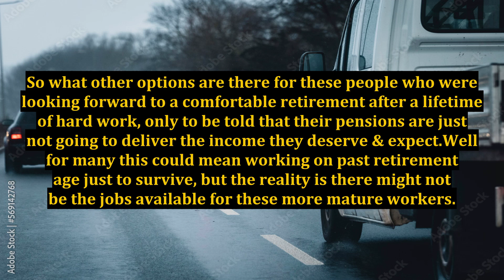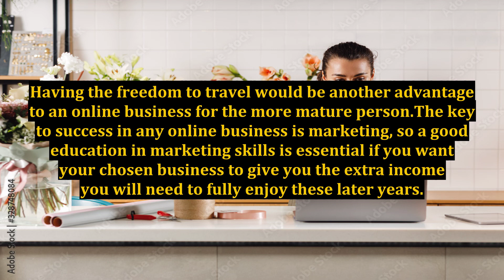As Workers Face a Worldwide Pension Crisis, Could an Online Business Be the Answer to Extra Income?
business,pension crisis,world news,business news,lehman brothers (business operation),how to invest your money during inflation,why can’t governments print an unlimited amount of money?,the national on demand,how to invest during inflation,the economist,retirement income,the national full,cbc news the national,pensions,canadian workers,the bretton woods monetary system,the national